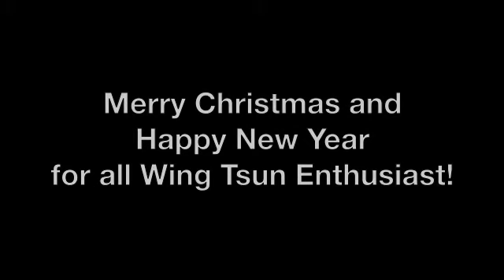Christmas Fun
Kis karácsonyi szánkózásnak indult. Azután eszembe jutott, hogy a tanyán vannak fegyverek, fababa és más gyakorlóeszközök...

A hosszú rúd a kedvencem, és látványosabb is a hóban mint a kések. Nem a rúd formát mutatom be, mert az unalmasabb lenne, mint így szabadon mozogva.

(A felvétel Sony a55-el készült. A beépített mikrofon miatt hallatszik végig az alap-recegés, ami csak csendben zavaró, de igényesebb felvételekhez egy külső mic elengedhetetlen. Az autófókusz nagyon gyors, de az objektív "kattanásai" belehallatszanak a felvételbe, így jobb a manuális fókusz használata.)